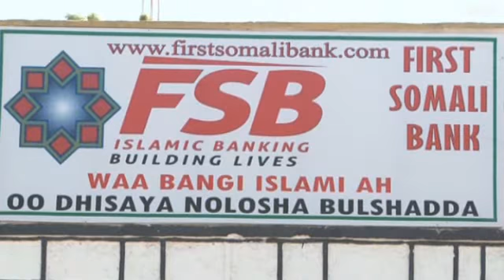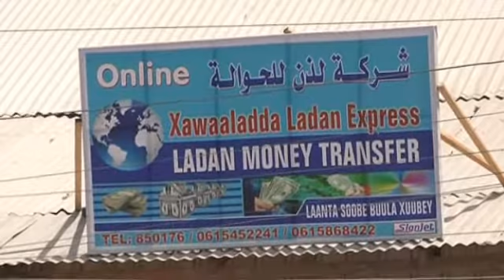افتتاح بنك تجاري للمرة الأولى في مقديشو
افتتح في العاصمة الصومالية مقديشو أول بنك تجاري في الصومال منذ عشرين عاما أسسته مجموعة من رجال الأعمال الصوماليين والأجانب.